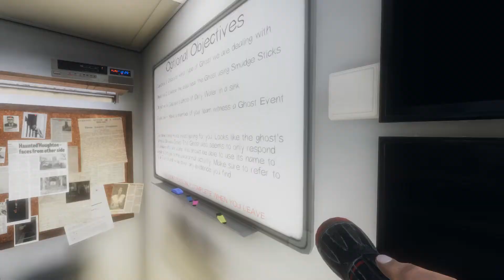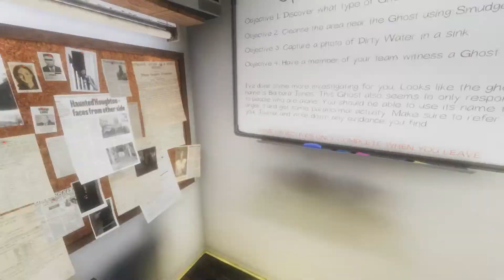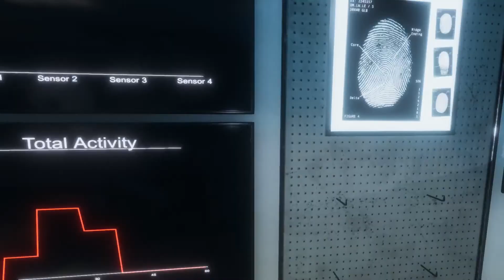Phasmaphobia Ep 8 - I yearn for death.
Is it even worth it?